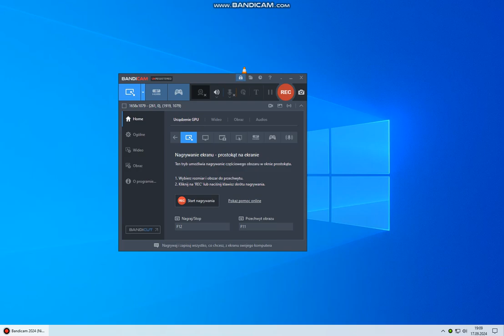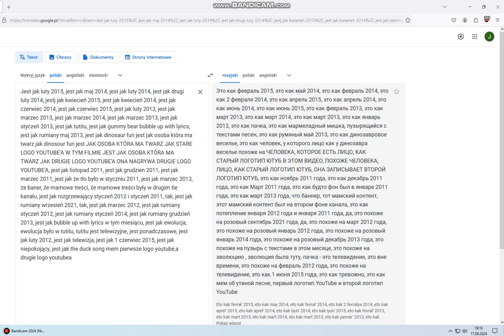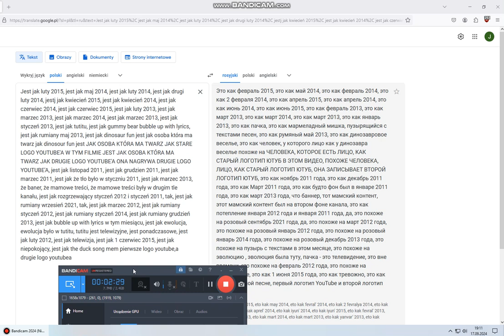JEST JAK LUTY 2012!!!!!!!!!!